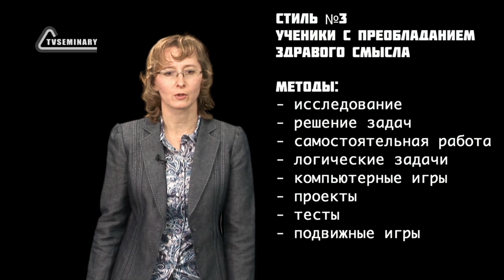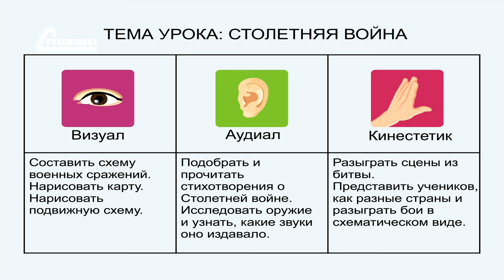GS501 M2 W2 L11 Стили обучения и восприятие в обучении